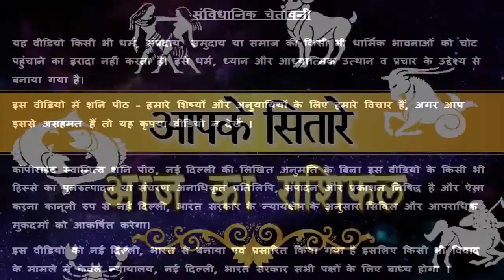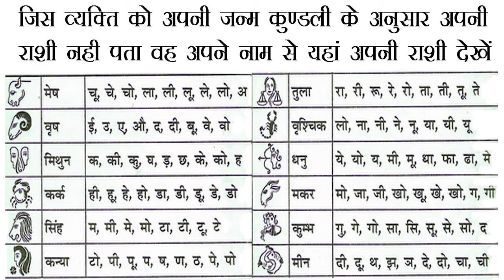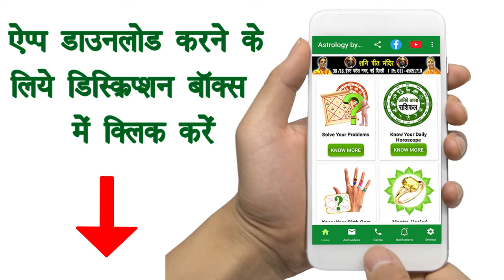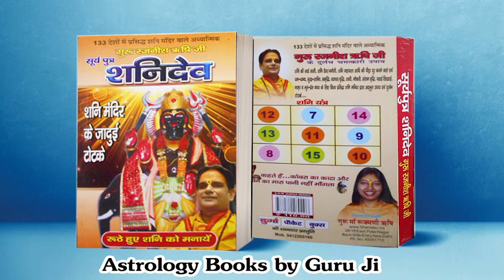क्या ग्रह दोष के कारण आपकी शादी नहीं हो रही है ? Pisces | Love Tips | Meen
क्या ग्रह दोष के कारण आपकी शादी नहीं हो रही है ? aaj ka meen rashi meen rashifal meen rashi 5 april 2020 rashifal मीन pisces rashi 5 april meen rashi meen rashi love tips april 2020 dainik rashifal today horoscope daily rashifal दैनिक राशिफल guru rajneesh rishi guru maa rokmani swami raj rishi swami prince rishi shani peeth temple astrology aaj ka panchang rahu kaal daily motivation quotes आज का मीन राशि मीन राशि 5 अप्रैल आज का राशिफल आज का मीन राशिफल,

प्रिय भक्तगणों,